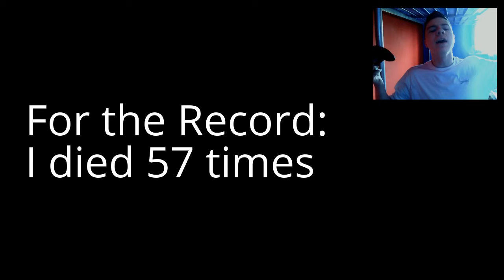Woolfe - The red hood diaries #3 Platforming HELL!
I have seen platforming hell.